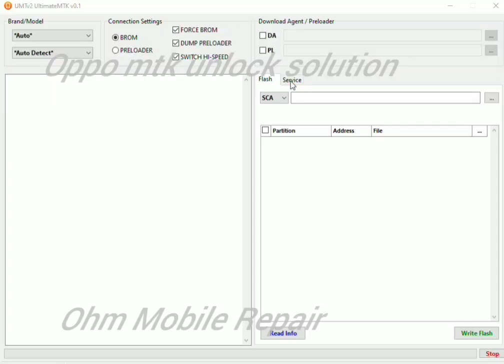Oppo Mobile Password Unlock Solution In One Click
ohm mobile repair
ohm mobile solutions
how mobile repair
mobile repair
mobile solutions
mobile flat finding
mobile usb port change
mobile tracks makes
mobile tricks
mobile software solution
apple.iphone,oppo,vivo,samsung,realme,nokia,redme,mi
lcd light solutions
emmc solution
pasting ic solution
mic solution
speaker soluiton
mobile jumpering